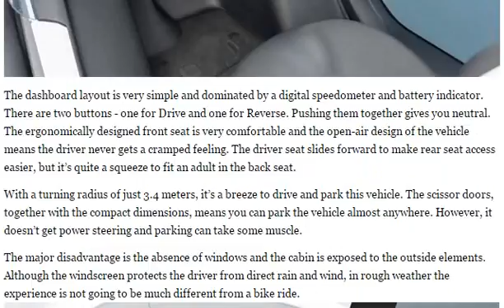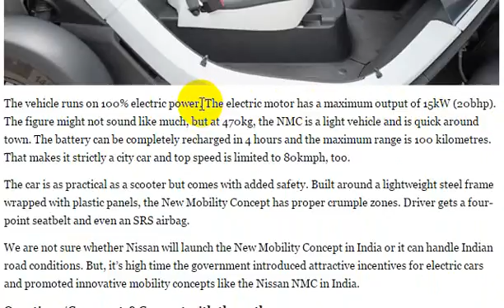Nissan’s New Mobility Concept could change the way you commute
If you walk down the streets of downtown Yokohama, chances are high that one of these funky-looking vehicles will zip past you. Essentially an all-electric quadricycle, Nissan’s New Mobility Concept (NMC) is awaiting commercial launch because Japanese authorities are undecided on which category to slot this vehicle in.

I’m equally confused as the Japanese regulators on what to call this car. It has two seats in tandem but it’s not a bike. It has four wheels but it doesn’t fit in the car category either. You can call it a ‘heavy quadricycle’ or an ‘ultracompact car’, however, what is important is not to find a category for this vehicle, but to encourage such concepts at a time when air pollution and traffic congestion have reached alarming levels
The dashboard layout is very simple and dominated by a digital speedometer and battery indicator. There are two buttons - one for Drive and one for Reverse. Pushing them together gives you neutral. The ergonomically designed front seat is very comfortable and the open-air design of the vehicle means the driver never gets a cramped feeling. The driver seat slides forward to make rear seat access easier, but it’s quite a squeeze to fit an adult in the back seat.

With a turning radius of just 3.4 meters, it’s a breeze to drive and park this vehicle. The scissor doors, together with the compact dimensions, means you can park the vehicle almost anywhere. However, it doesn’t get power steering and parking can take some muscle.

The major disadvantage is the absence of windows and the cabin is exposed to the outside elements. Although the windscreen protects the driver from direct rain and wind, in rough weather the experience is not going to be much different from a bike ride.
The vehicle runs on 100% electric power. The electric motor has a maximum output of 15kW (20bhp). The figure might not sound like much, but at 470kg, the NMC is a light vehicle and is quick around town. The battery can be completely recharged in 4 hours and the maximum range is 100 kilometres. That makes it strictly a city car and top speed is limited to 80kmph, too.

The car is as practical as a scooter but comes with added safety. Built around a lightweight steel frame wrapped with plastic panels, the New Mobility Concept has proper crumple zones. Driver gets a four-point seatbelt and even an SRS airbag.

We are not sure whether Nissan will launch the New Mobility Concept in India or it can handle Indian road conditions. But, it’s high time the government introduced attractive incentives for electric cars and promoted innovative mobility concepts like the Nissan NMC in India